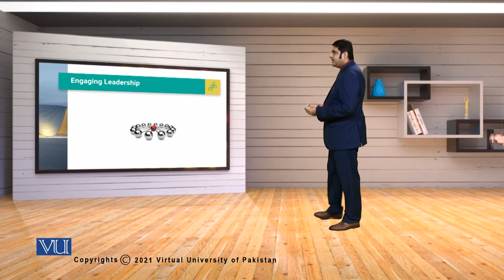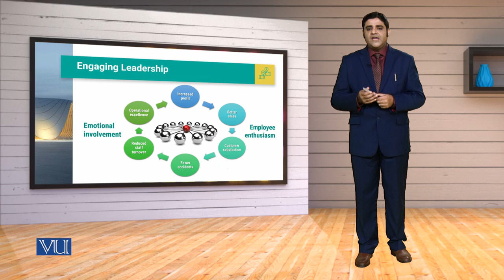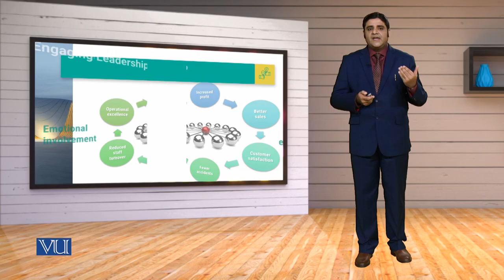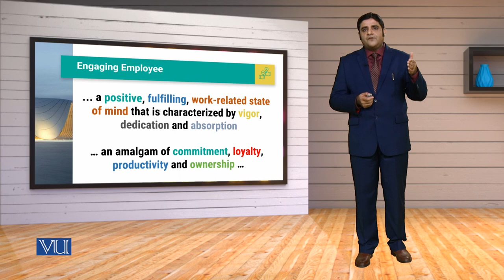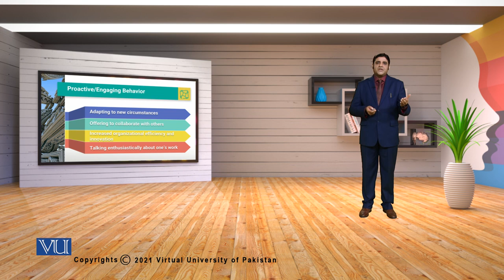MGT714_Topic010 | Leadership, Emotional Intelligence & Decision Making